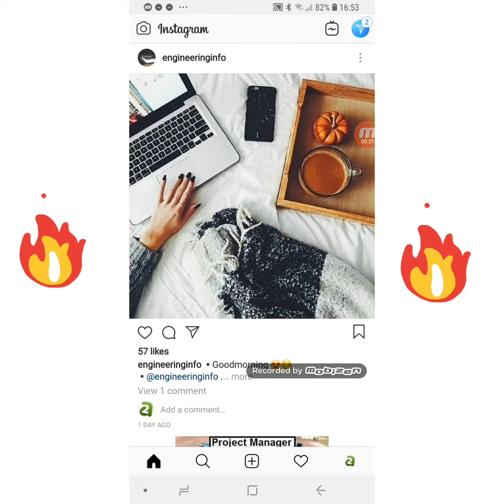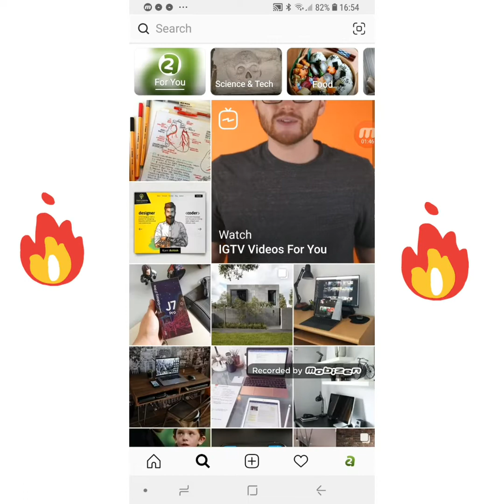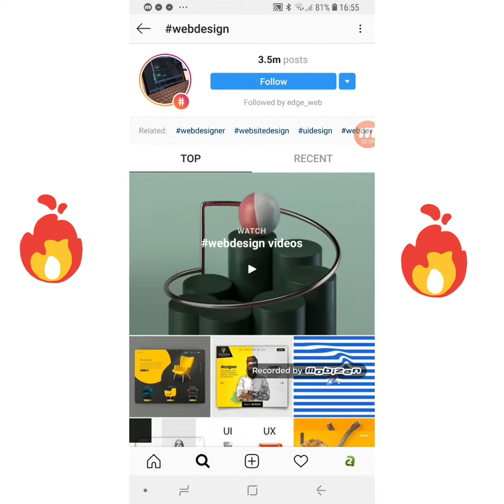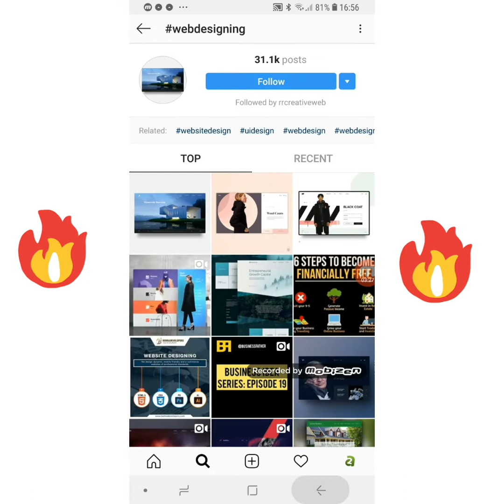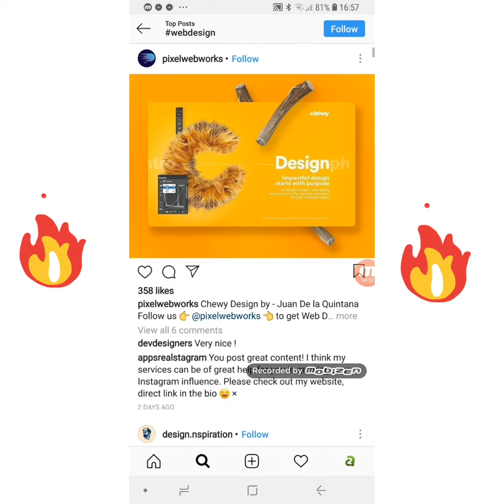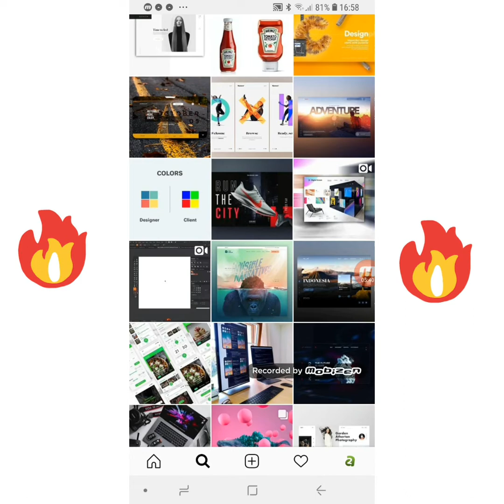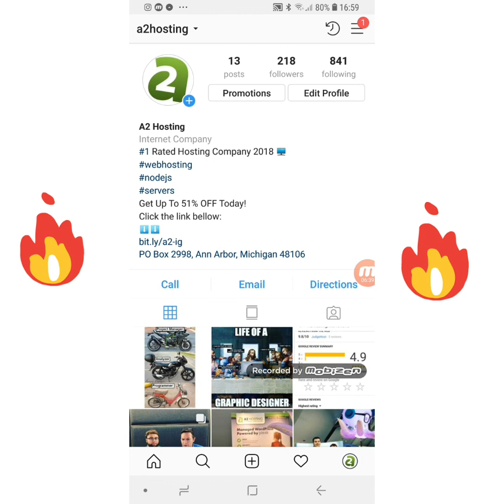Hashtags Para Instagram - Cuales Son Los Mejores? (truco)✅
Quieres saber cuales son los mejores hashtags para Instagram?

En este video te explico como encontrar los mejores hashtags para crecer tu cuenta en Instagram.

Paso Numero 1: Busca el hashtag mas grande en tu topico.